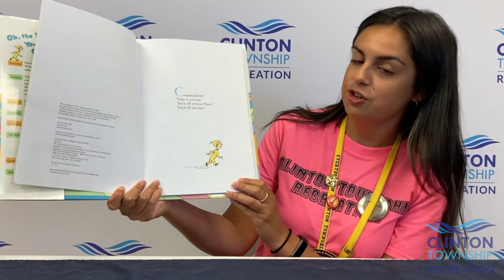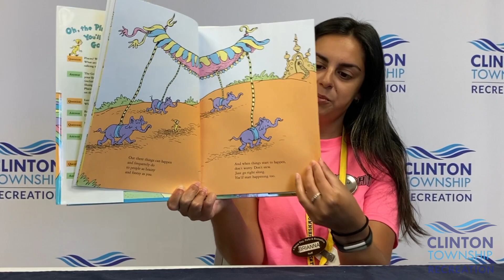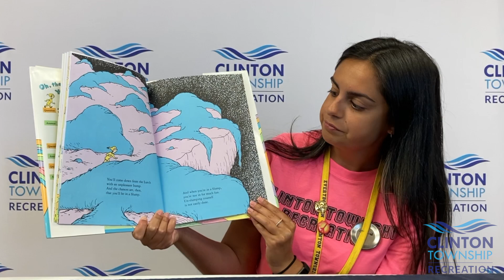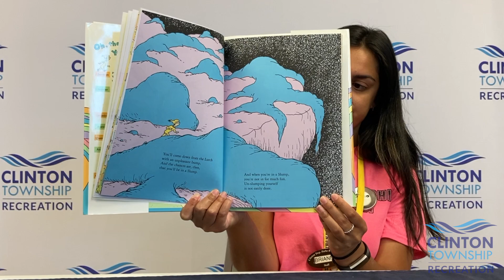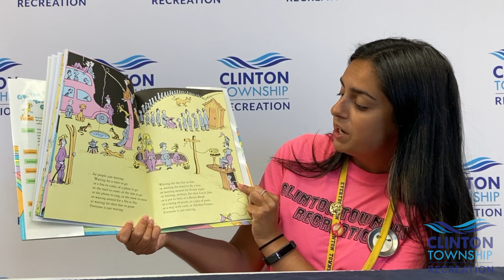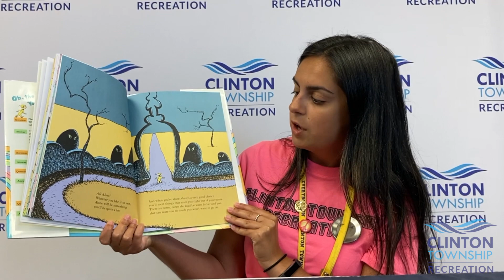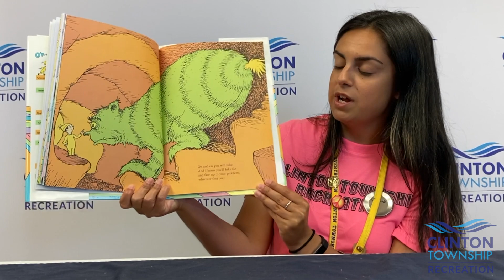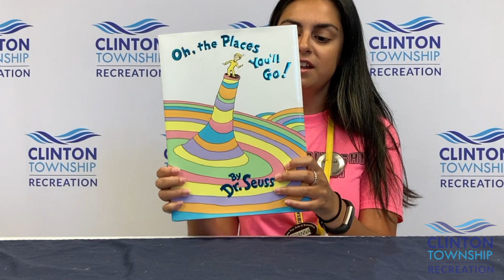Play Where You Stay: Oh the Places You'll go